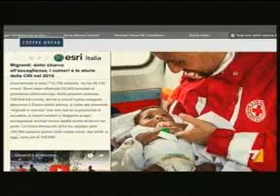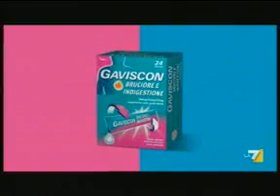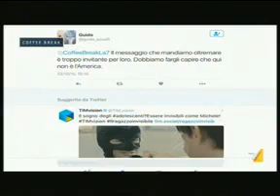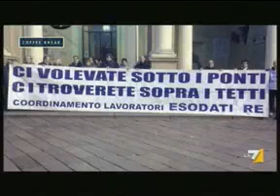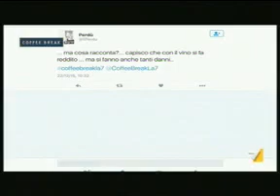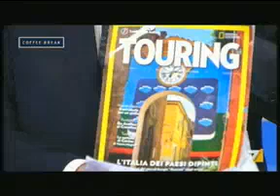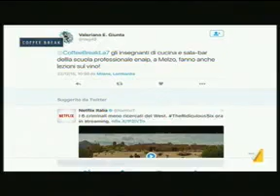2015-12-22 LA7 - Francesco Rocca sull'impegno di Croce Rossa a sostegno dei migranti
Temi puntata: - Solidarietà. Emergenza immigrazione: il ruolo dei volontari nell'accoglienza profughi - L'importanza del made in Italy: agroalimentare, cultura e turismo quali punti forza del nostro paese Ospiti: Francesco Rocca (Presidente Croce Rossa Italiana); Francesco Cognetti (Oncologo); Franco Maria Ricci (Pres Fondazione Italiana Sommelier); Silvestro Serra (Dir Touring Club)